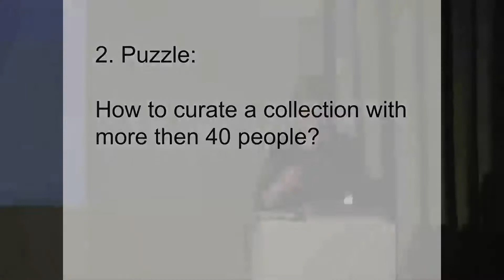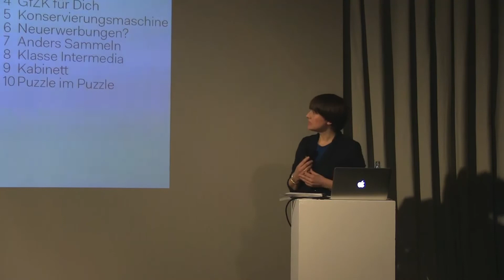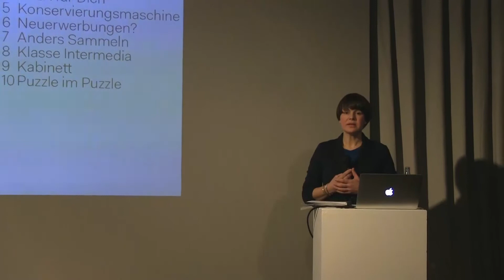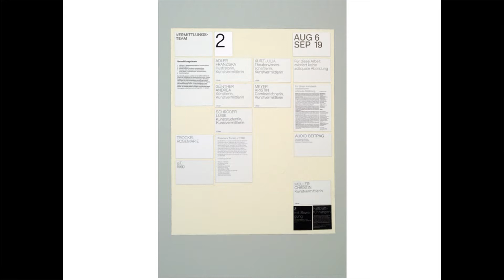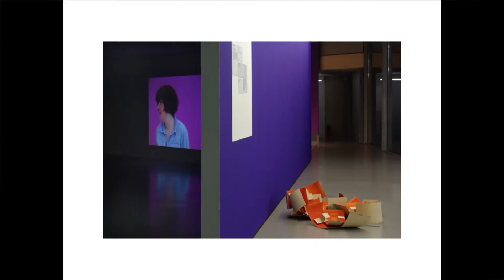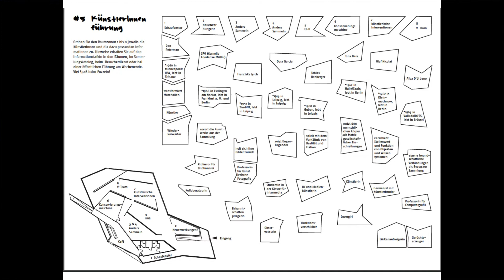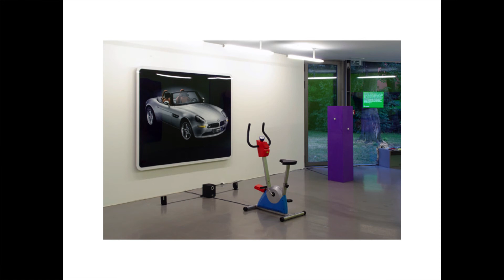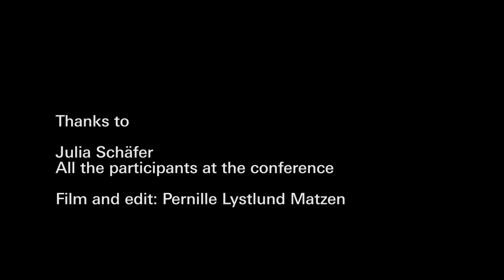Overgaden LECTURES // Julia Schäfer: ‘Mediation as Curatorial Practice’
From the conference Overgaden LECTURES: ‘The Art of Ethics in the Contemporary Art Institution’

28-29 November 2015

Julia Schäfer: ‘Mediation as Curatorial Practice’
Since the beginning of her career, Julia Schäfer has been following the idea of ‘curating as an educational practice’ according to which the borders between mediation, curating and artistic practices are fluent. In this presentation she will give an introduction to the Museum of Contemporary Art in Leipzig and its various accesses to artistic works and curatorial approaches exemplified by four experimental exhibitions: 1) A long-term exhibition with ten different groups examining the collection of the museum; 2) An artistic project by Katerina Seda at the GfZK, working with six teenagers from a small village next to Brno; 3) A stage-like, environmental exhibition produced with two stage-designers and a dance-theatre production; and 4) The International Village Show in the garden of the museum. And additionally: Maybe a curatorial intervention in a bank and an intervention of the bank in the museum.

Julia Schäfer is trained as an art mediator and artist. Since 2001 she has been curator and art mediator at the Museum of Contemporary Art Leipzig, and since 2006 she has been teaching at the art academy Burg Giebichenstein in Halle. In 2000 she was an assistant at the New Museum of Contemporary Art in New York, and from 1999 to 2001 she was working as a freelancer at Kunstmuseum Wolfsburg. She has curated exhibitions at NGBK, Berlin; Kölnischer Kunstverein, Cologne, and P74 in Ljubljana.